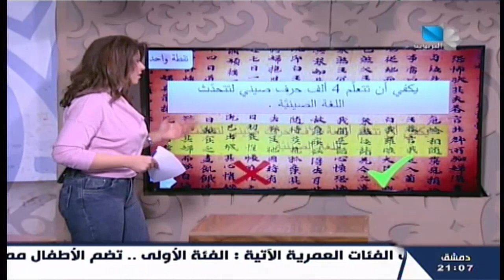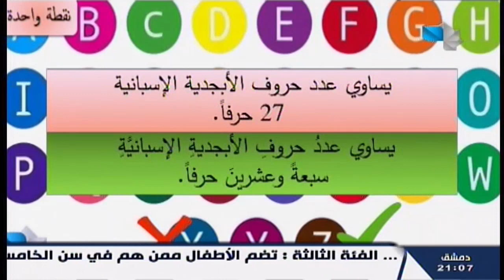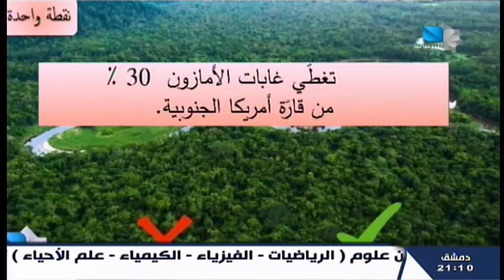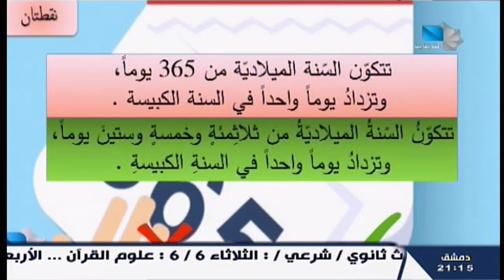اربح بالفصحى 28.04.2023